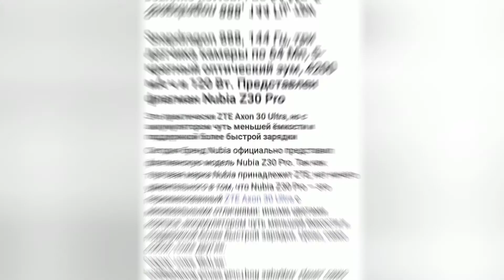Флагманский смартфон от ZTE - Nubia Z30 Pro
Старт продаж в Китае с 25 мая 2021г.